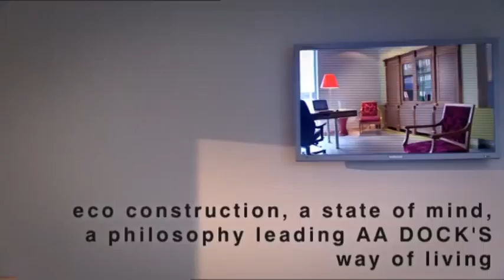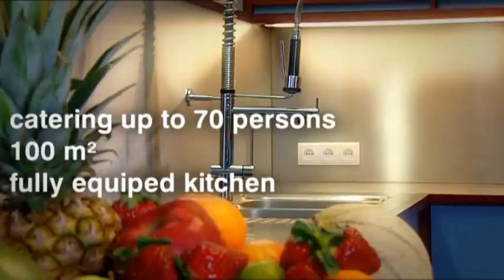AA Dock's - short version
AA DOCK'S
The interactive communications center AA Docks  strategically located at Exit 17 of the Brussels ring  is a brand new masterpiece of design, both light and spacious.

AA DOCKS OFFERS YOU THE FOLLOWING FACILITIES:
- Multifunctional hall of 560 m2 with a ceiling height of 8 meters.
- Seminar rooms for 7 to 70 people, equipped with the very latest audio-visual and media technology (beamer, LCD screen, sound system, WiFi internet, ).
- VIP bar/restaurant with integral kitchen for 40 people.
- A spacious built-in cove for film production and photo shoots.

Because AA Docks was built with respect for the environment, its air conditioning, ventilation and heating systems as well as its building insulation are based on state-of-the-art eco-technologies.